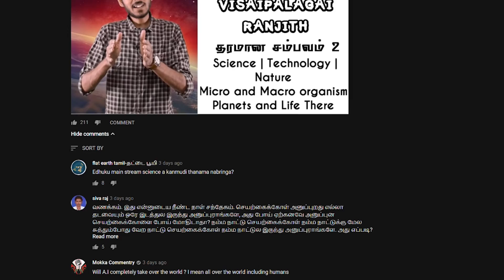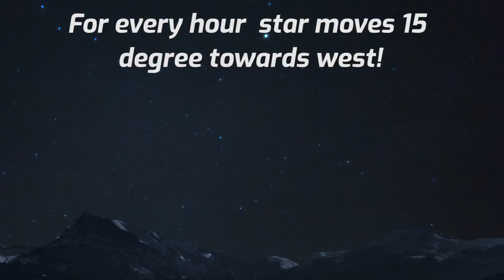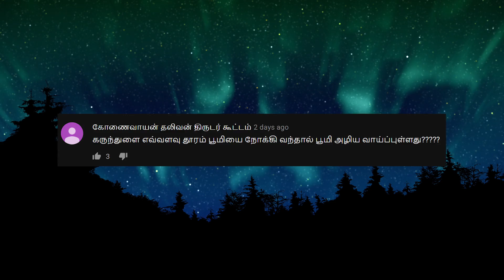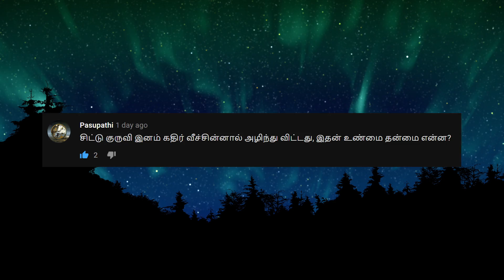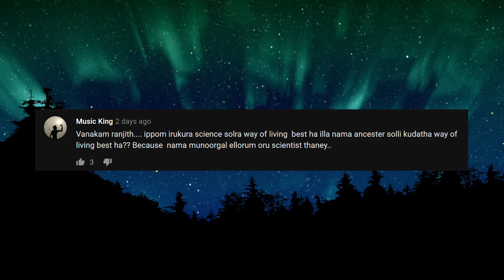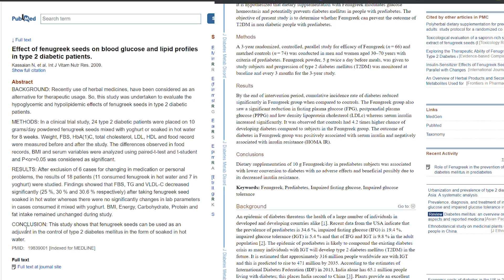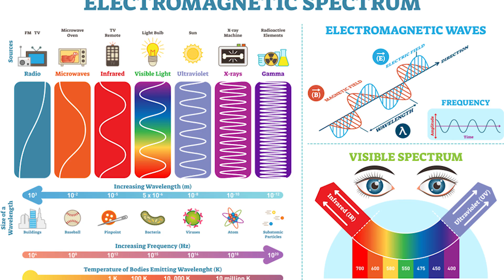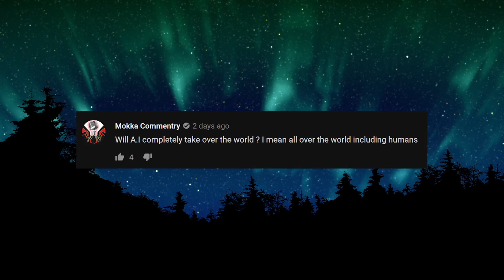சூரியன் BlackHole ஆக மாறினால்? தரமான சம்பவம் 2 | Visaipalagai | SundayDisturbers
Visaipalagai is a science channel which has more information about the science and it's uses.